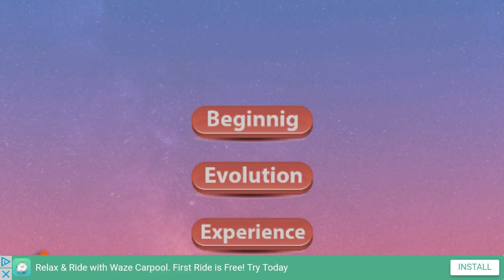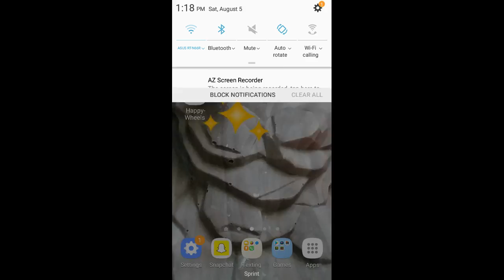Fake happy wheels lets play